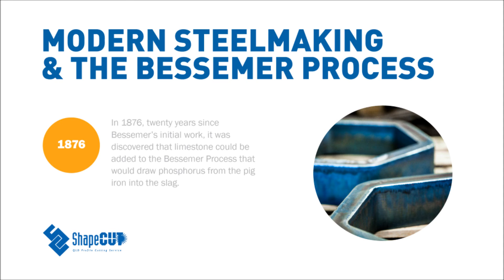A history of steelmaking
If you look at some of the world’s most iconic structures, there was a key point in history when wrought iron was all but replaced by mild steel as the structural material of choice. Designers and builders suddenly switched to steel when constructing anything from buildings and bridges to railways and warships.

So what happened? Let’s take a quick lesson in steel history and learn how the steelmaking process has evolved since ancient times into the hard and durable steel products we know and use today.